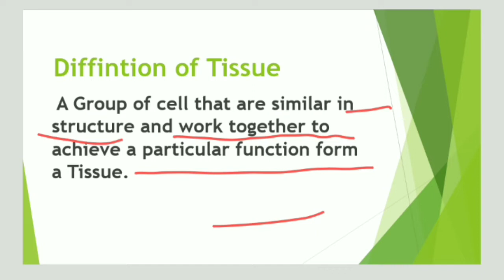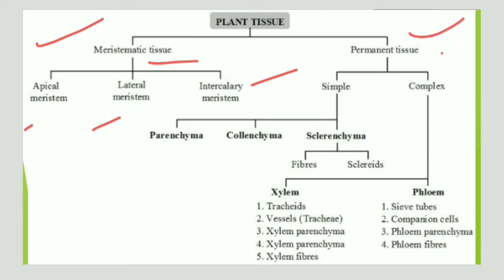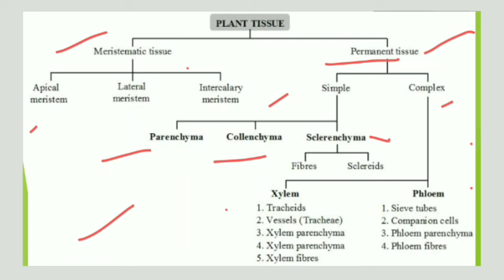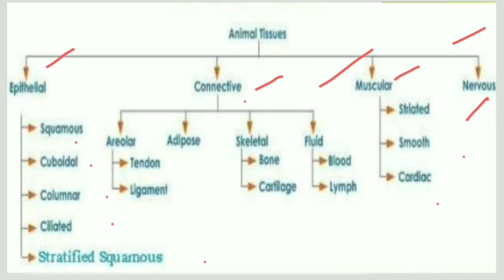Tissue// General Introduction (Part-1) Class -9th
Definition of Tissue
Type of Tissue